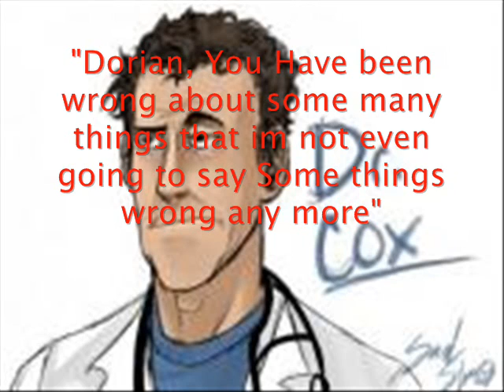Scrubs pictures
Scrubs pictures From Different episodes